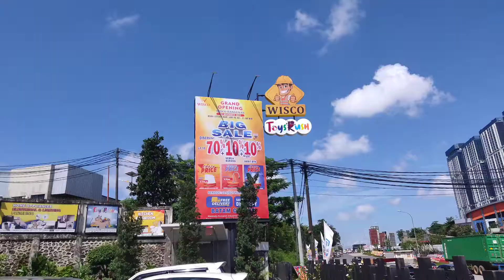Selamat buat pembukaan wisco bangunan di Batam!! yang di Batam kaya Gini nih tempatnya!!